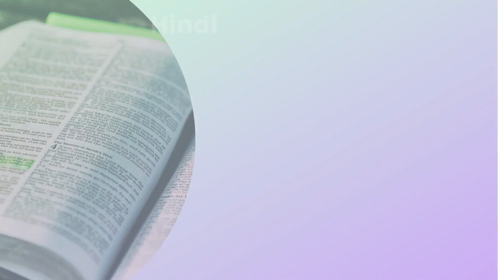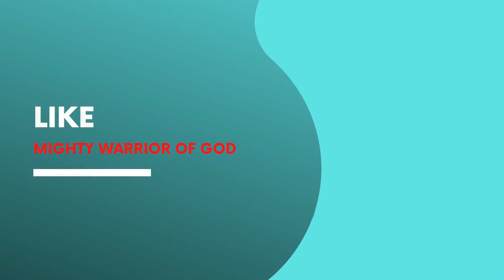TODAY'S SCRIPTURE READING IN ENGLISH | PSALM 22 IN ENGLISH | AUDIO BIBLE SERIES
Matthew 24:35.

GOSPELS

BIBLE QUIZ